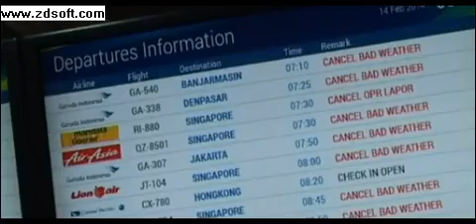Java volcano 10km exclusion zone around Mount Kelud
More than 100,000 people have been evacuated from their homes on the Indonesian island of Java after the volcano, Mount Kelud erupted twice.

Three people died when their homes collapsed under the weight of debris.